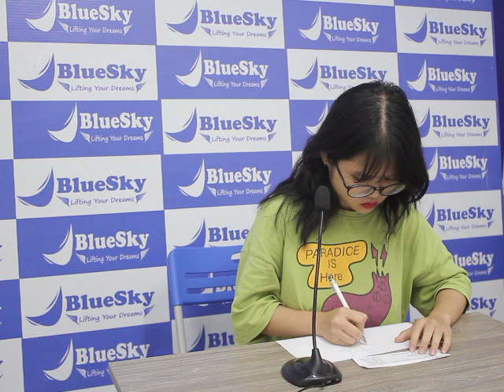Nguyễn Thị Thúy lớp IELTS 6 final test